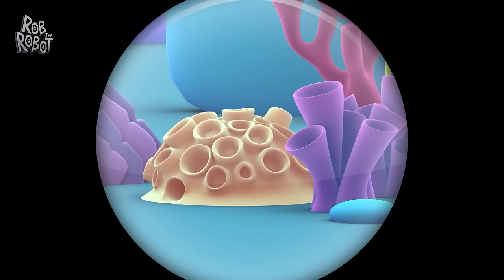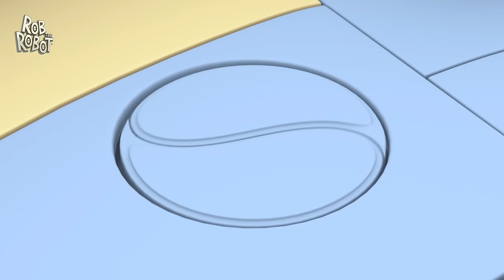A Game of Rob and Mouse | Rob The Robot | Preschool Learning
When Rob, TK and Orbit find they just don’t have what it takes to catch speedy little Squeak, they decide to visit the Tune Up Planet to get upgrades that will increase their robotic abilities.

Welcome to the stellar universe of "Rob the Robot"! 🚀 Join Rob, the galaxy's most curious and adventurous robot, as he embarks on exciting escapades with his eclectic crew—Ema, the alien linguist, TK the walking toolkit, and Orbit the quirky artist.

In this captivating animated series, our quartet of young friends takes you on a cosmic journey through the vast Robot Galaxy. Buckle up as they soar through space in their trusty spaceship, landing on different planets to tackle a variety of tasks and challenges.

Rob, with his insatiable curiosity, leads the team with a thirst for knowledge and a heart full of courage. Ema, the alien linguist, uses her unique language skills to communicate with fascinating extraterrestrial beings. TK, the walking toolkit, provides the practical know-how and inventive solutions to any problem that comes their way. Meanwhile, Orbit, the whimsical artist, adds a touch of creativity and fun to every mission.

Each episode of "Rob the Robot" is a thrilling adventure to a new planet, where our intrepid friends learn, laugh, and overcome challenges while spreading the joy of exploration. Whether solving intergalactic puzzles, helping newfound friends, or discovering the wonders of the cosmos, Rob and his pals show that teamwork, curiosity, and creativity can conquer anything.

So, fellow space enthusiasts, get ready to blast off into a world of discovery and delight with "Rob the Robot"! Join us on this interstellar journey where learning is an adventure, and fun knows no bounds! 🌌✨

00:00 Making the Grade
11:42 Space Cat Petsitters
22:41 Foodomatic
33:40 Splish Splash
44:38 Sheriff in Town
55:37 Sure Sign
1:06:36 Music Makers
1:17:34 Copycat
1:28:32 Be Careful What you Wish
1:39:31 Hero at Heart
1:50:30 Sports Day
2:01:29 TKs Toy
2:12:27 Funny Mummy
2:23:26 Origami Whammy
2:34:25 Up up and Away
2:45:24 Too Much Fun
2:56:23 The Cheeeasiest Mission Ever